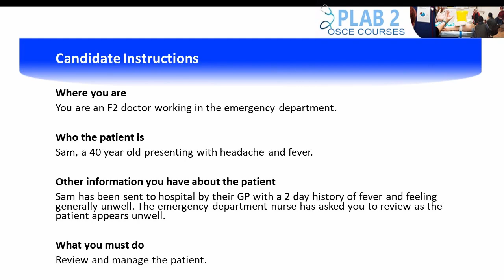PLAB 2 Online Course - Acute Care Sample Video - Sepsis (ABCDE)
A short sample taken from our Acute Care example video.